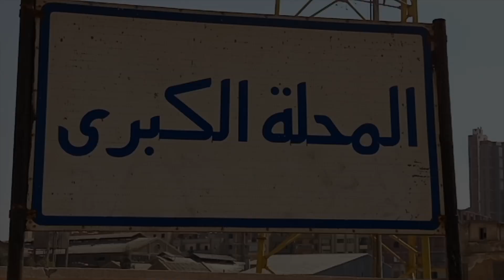دوت مصر | تعرف على صناعة "الطحينة" من السمسم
قام زياد جاد  صاحب أحد مصانع إنتاج الطحينة بمدينة المحلة الكبرى